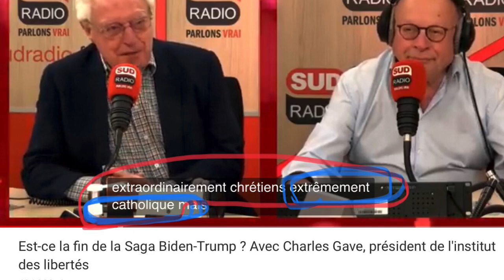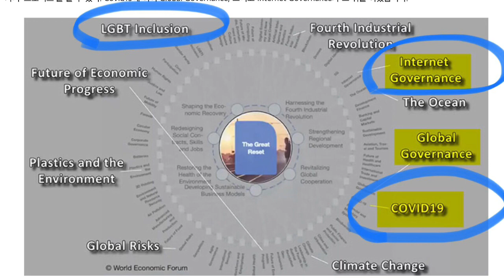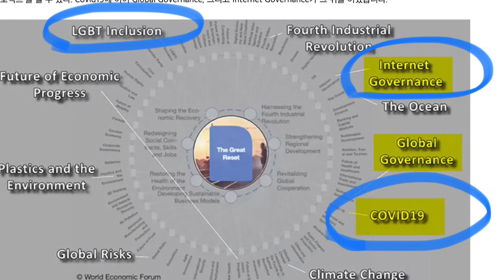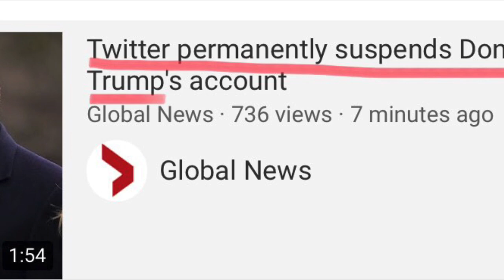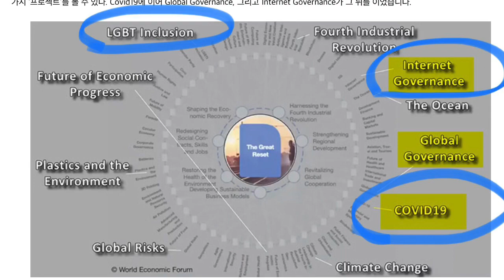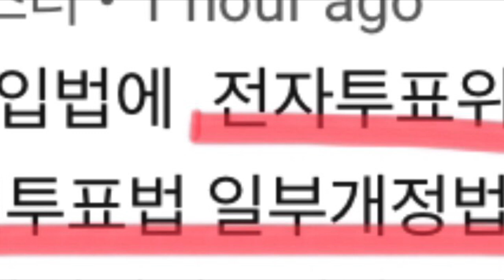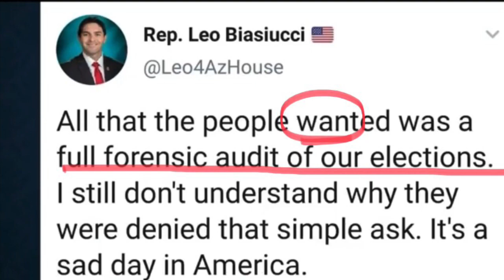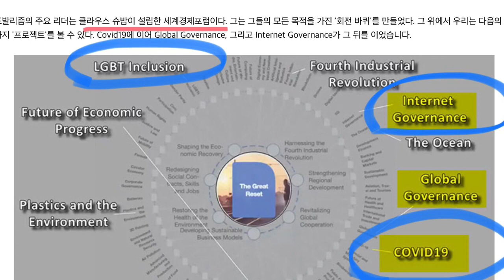펜스는 가톨릭, 황우석과 마리아회 (21.01.09)